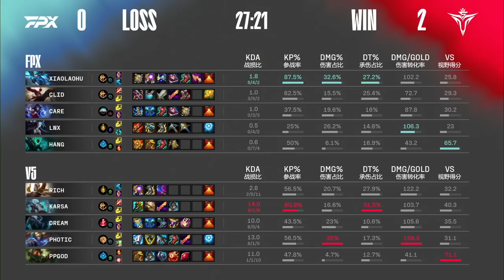V5 vs FPX - Game 2 | Week 3 Day 2 LPL Summer 2022 | Victory Five vs FunPlus Phoenix G2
lpl W3D2 FPX vs V5 Game 2 China LPL Summer 2022 - JDG vs FunPlus Phoenix Game 2 | V5 vs FPX G2 2022 English VOD | Summer 2022 Victory Five vs FunPlus Phoenix G2 VOD
Second match of the day - FunPlus Phoenix vs Victory Five best of 3 Game 2 FPX vs V5 G2.

Victory Five Line-up:
Rich - Top kayle
Karsa - Jungle Viego
Dream - Mid Lissandra
Photic - ADC Ezreal
ppgod - Support Nautilus

FunPlus Phoenix Line-up:
Top - xiaolaohu Gwen
Jungle - Clid Lee Sin
Mid - Care Ahri
ADC - Lwx Jinx
Support - Hang Thresh

Patch: 12.10 - Season 12
Game date: 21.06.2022 | 06/21/2022 | June 21st 2022
Game place: china
Casters: Munchables and Lyric